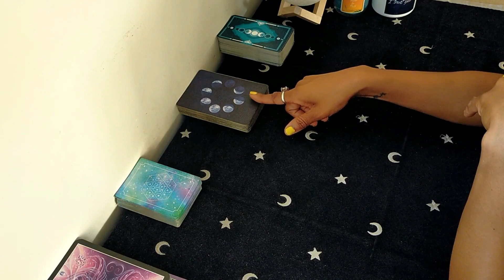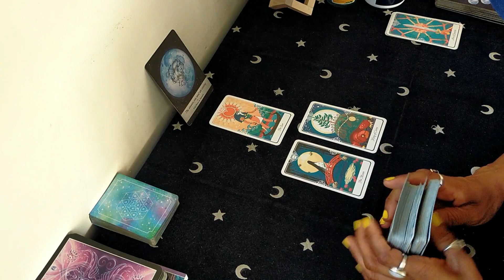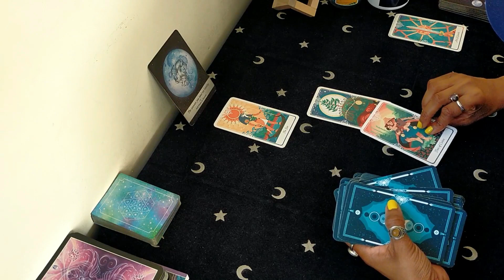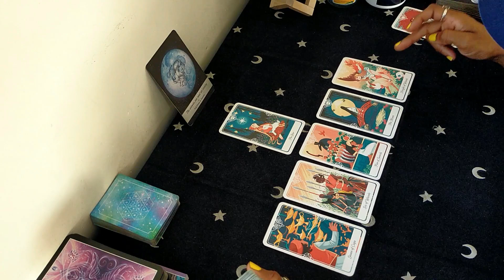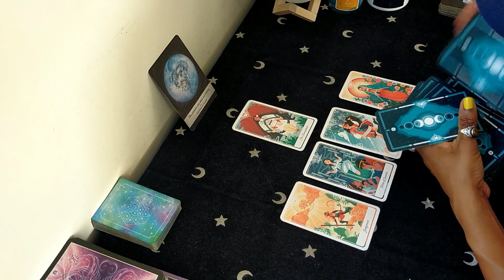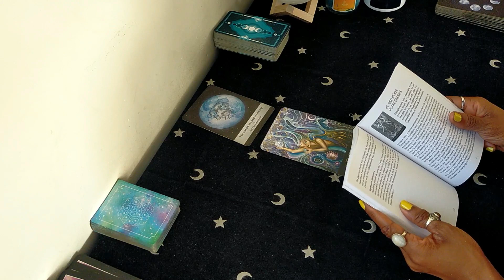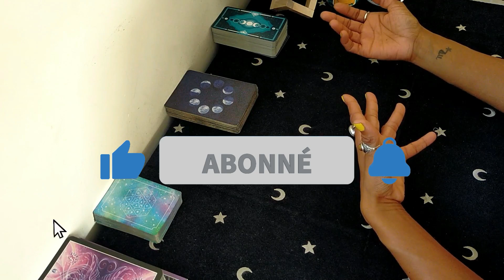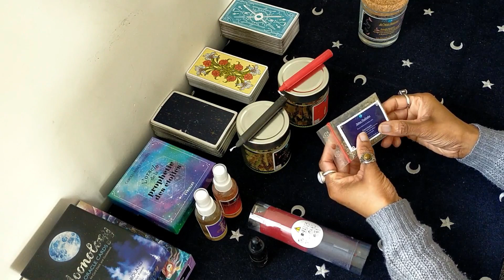Lion | 11- 17 et 🌕| Ok, on joue le jeu ;-)